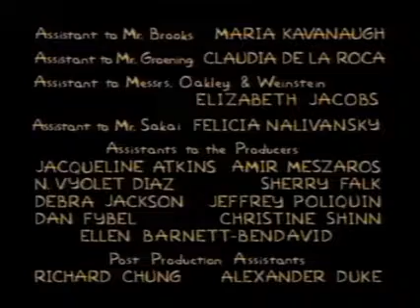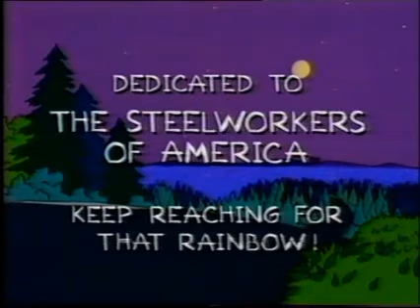BBC2 - Continuity During The Simpsons Double Bill (2000)